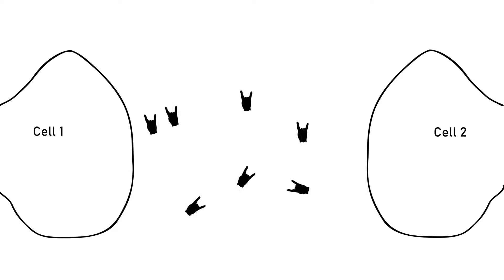De-stress with moPSketo!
Take your life back and get rid of those pesky emotions with the breakthrough treatment by Zoleto pharmaceuticals, moPSketo (A Zoloft Parody).